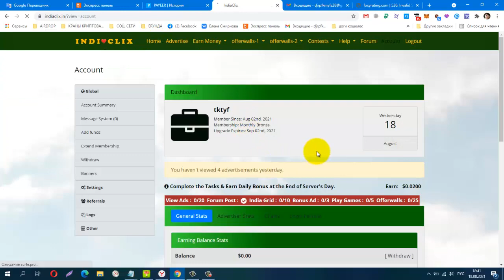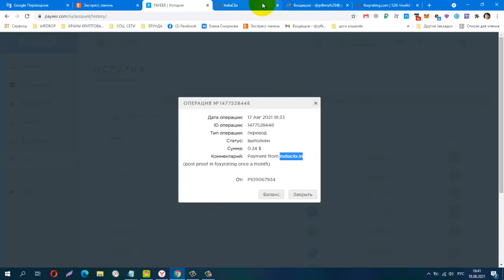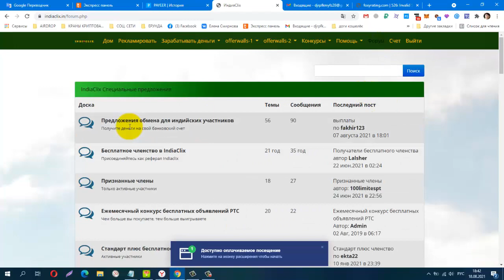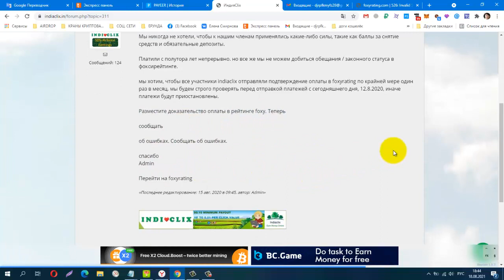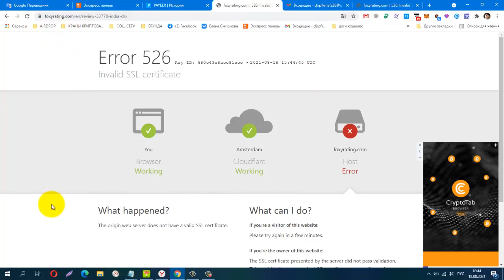Без вложений! BUX IndiaClix! Проверила! Платит! вывод от 0,10 центов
лёгкий заработок на просмотре сайтов!
Минимальная выплата 0,10$ + 300 clicks (только среда, суббота и воскресенье)
Телеграмм канал, Заработок в Интернете
КОШЕЛЁК payeer.
Perfect Money (Перфект Мани).
постепенно будут добавляться новые краны.
payeer P34908762
Сбер банк
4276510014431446